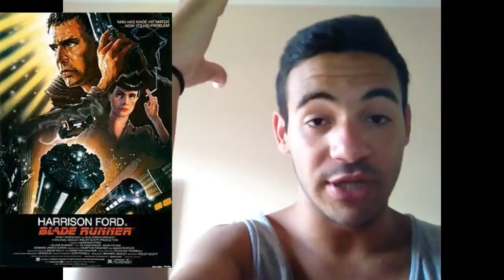VIDEO TAG Domande Cinematografiche - SuperMovieJack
Ecco il primo e lunghissimo videotag! C'ho provato ma non riuscivo a scegliere solo una risposta.

Ecco le domande:
1) film preferito in assoluto
2) attore preferito in assoluto
3) film che possiedi in più edizioni home video(più di 2)
4) personaggio cinematografico preferito
5) villain (cattivo) cinematografico preferito
6) villain cinematografico più inquietante secondo te
7) miglior trilogia cinematografica
8) film storico per te meglio realizzato
9) un musical di cui conosci sempre tutte le canzoni
10) quanto fa schifo Eragon?
11) un film che non smetteresti mai di vedere
12) il miglior monologo in un film
13) un film rivoluzionario nel suo genere
14) un film tratto da un libro meglio realizzato secondo te
15) un film tratto da un fumetto meglio realizzato secondo te
16) un film tratto da un videogioco meglio realizzato per te
17)un film che ti sei pentito di aver comprato
18) il film meglio convertito in bluray
19) un film che spiazza (per il finale)
20) l acquisto di cui vai più fiero
21) il film della tua infanzia che più ti ha segnato
22) un genere che non sopporti
23) un tipo di personaggio che proprio non sopporti (zombi, draghi, elfi, in questo senso)
24) il film con gli effetti speciali migliori
25) il film con gli effetti speciali peggiori
26) un film che ha vinto l oscar che non o meritava
27) un film che non ha vinto l oscar ma che lo meritava
28) un film che ti ha annoiato a morte
29) cosa ne pensi del reboot di spiderman
30) il film che hai visto più volte al cinema
31) un film secondo te ASSURDO
32) un film che hai dovuto rivedere più volte per capirlo.